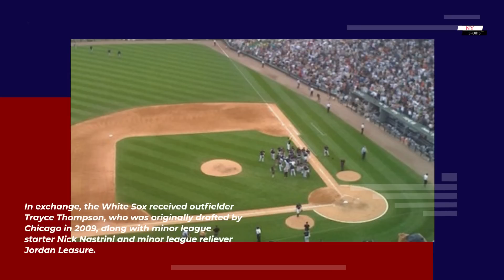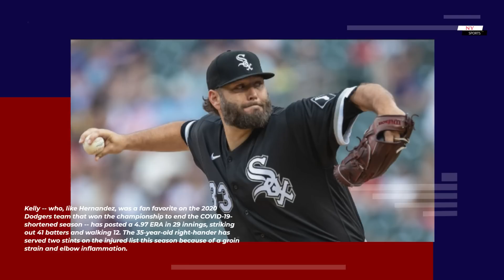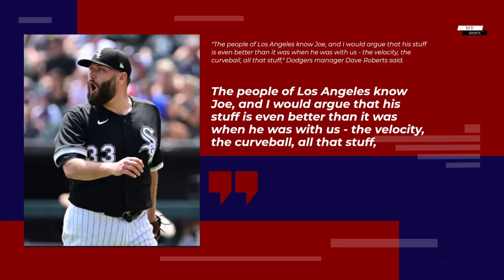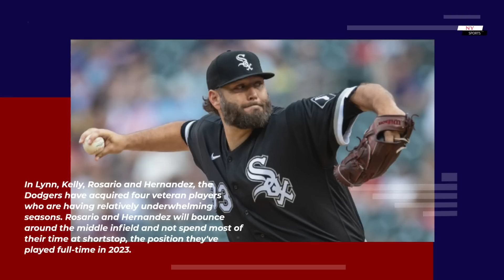Dodgers trade for Lance Lynn, Joe Kelly in latest additions | NY Sports News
The Los Angeles Dodgers added an experienced arm to their short-handed rotation and a familiar face to the back end of their bullpen Friday, acquiring starter Lance Lynn and reliever Joe Kelly from the Chicago White Sox, the teams announced.

In exchange, the White Sox received outfielder Trayce Thompson, who was originally drafted by Chicago in 2009, along with minor league starter Nick Nastrini and minor league reliever Jordan Leasure.

Lynn and Kelly join shortstop Amed Rosario and utilityman Enrique Hernandez among the Dodgers' acquisitions this week, all of whom could be free agents after the season. Lynn and Kelly both have club options for next season and are making a combined $27.5 million in 2023.
Lynn, 36, has struggled mightily through the second season of a two-year, $38 million extension he signed with the White Sox in July 2021, posting a 6.47 ERA in 119⅔ innings while allowing a major-league-high 28 home runs. Lynn waived his no-trade clause to accept the move to Los Angeles.

"Outside of the batted-ball stuff, his under-the-hood stuff is not that much different than it's been in the past," Dodgers general manager Brandon Gomes said. "As well as doing some digging, we think there's some suggestions we have with pitch usage that should be helpful. So getting him in our environment with our pitching guys and the energy that guys will have around him is really exciting."
Kelly -- who, like Hernandez, was a fan favorite on the 2020 Dodgers team that won the championship to end the COVID-19-shortened season -- has posted a 4.97 ERA in 29 innings, striking out 41 batters and walking 12. The 35-year-old right-hander has served two stints on the injured list this season because of a groin strain and elbow inflammation.
"The people of Los Angeles know Joe, and I would argue that his stuff is even better than it was when he was with us - the velocity, the curveball, all that stuff," Dodgers manager Dave Roberts said. "I think for Joe specifically, there's been some on the IL, off, and I also think that, he's a guy, like most players, when they're in a winning environment, they thrive."
The Dodgers began the week in desperate need of starting pitching and had been among the most aggressive suitors for Lynn, despite his underwhelming numbers. The Dodgers are in first place in the National League West and sit 15 games over .500, but they have thrived despite issues throughout their rotation.

Julio Urias has had an up-and-down year, Clayton Kershaw is on the injured list, Dustin May has been lost for the season, Walker Buehler is still working his way back from Tommy John surgery and Noah Syndergaard struggled mightily before getting sent to the Cleveland Guardians in the Rosario deal, forcing rookie starters Emmet Sheehan, Bobby Miller and Michael Grove to take on more of a workload than the Dodgers initially hoped.
The bullpen was also an issue in the early part of the season, but Dodgers relievers have posted a major-league-best 2.67 ERA this month, with the likes of Caleb Ferguson, Ryan Brasier, Phil Bickford, Yency Almonte and Brusdar Graterol stepping up late in games.

In Lynn, Kelly, Rosario and Hernandez, the Dodgers have acquired four veteran players who are having relatively underwhelming seasons. Rosario and Hernandez will bounce around the middle infield and not spend most of their time at shortstop, the position they've played full-time in 2023.

All four believe they can improve in L.A.
"I would argue we've raised the floor and the ceiling," Roberts said. "With [Hernandez], there's a familiarity, there's something that we feel like we can tap into, essentially give him some opportunities versus [left-handed pitchers], use the versatility on defense. And I think that with Joe, familiarity, and I mentioned the culture part of it. I think there are some things with Lance -- the sequencing, the strikeout rates, there are certain things that can raise that ceiling. And then with Amed -- his buy-in, his athleticism. He's now the fastest player on our ballclub, so that speed element, the ability to move around the diamond, to lengthen our ballclub versus left-handed pitching has raised the ceiling."
Thompson hit .155 in 36 games for the Dodgers this season, his second in his latest stint in Los Angeles. He hit three of his five home runs this year in his first game of 2023, on April 1 against the Arizona Diamondbacks.
The White Sox, 22 games below .500 and 13 games out of first place despite playing in the weak American League Central, sent starter Lucas Giolito and reliever Reynaldo Lopez to the Los Angeles Angels on Wednesday and are expected to shed more veterans before Tuesday's trade deadline.